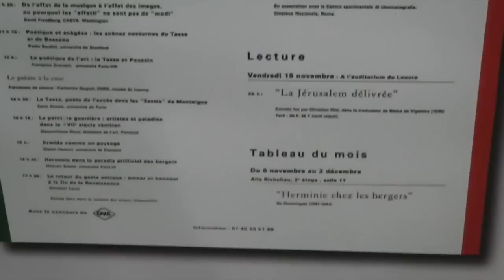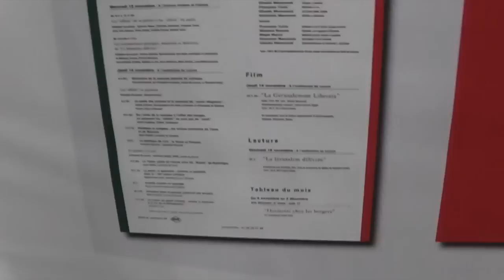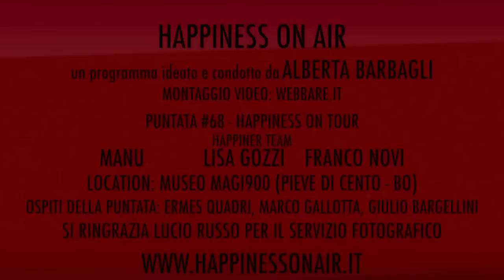Happiness on air #68 presso Museo MAGI900 - La felicità per me è ispirazione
happiness. on air registrata presso MUSEO MAGI900 - Museo delle Eccellenze Artistiche e Storiche - Pieve di Cento BO - registrazione del 18 Giugno 2014 Abbiamo parlato di... "la felicità per me è... ispirazione".

tutte le foto sono scattate da Lucio Russo - Miraggiodilux

Con il team di .happiner.:
Lisa Gozzi - Personal Coach per la Rubrica Passo Dopo Passo
Franco Novi - personaggi
Aldo Bregoli - Regia
Lucio Russo - Fotografia - Miraggiodilux
in Collegamento con Assunta Corbo per la rubrica That's Good News
Clip Video rubrica .happy. look by Chiara_Style
Ospiti i Cosplayer: Ermes Quadri e Marco Gallotta (anche prop maker)
Montaggio Webbare.it
Si ringraziano:
- Il presidente e fondatore del Museo Giulio Bargellini e tutto lo staff del Museo.
- Alberta indossa collana Sodini e bracciali di My Lovely.
Questa puntata di .happiness. on air in versione "on tour sarà pubblicata ONLINE su YOUTUBE.COM/REBOOTWEBTV Giovedì 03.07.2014
ON TV ZAPPING CH. 214 DIGITALE TERRESTRE VENERDì 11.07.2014 ORE 21:00 (replica il sabato 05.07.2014 ore 15:00)